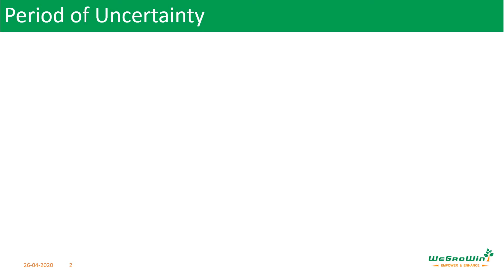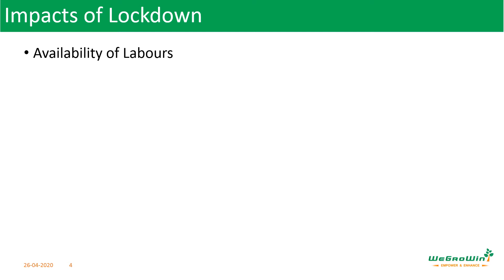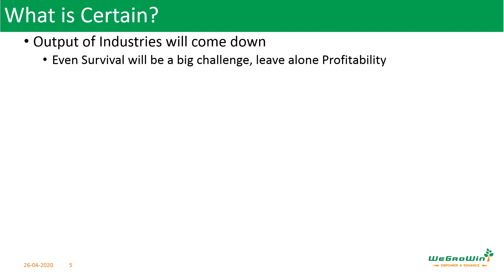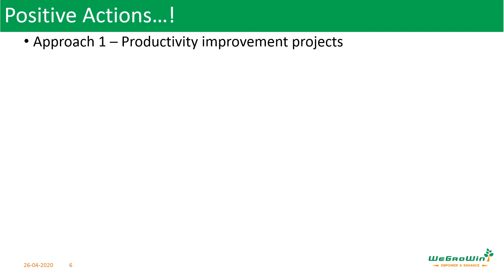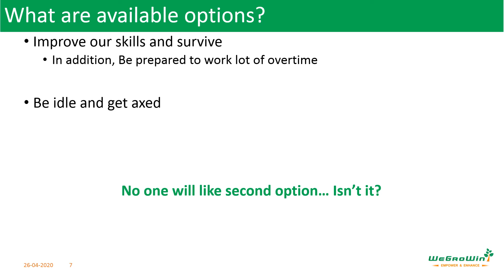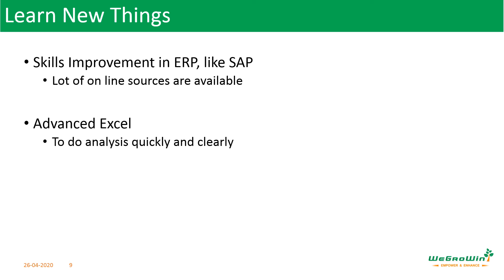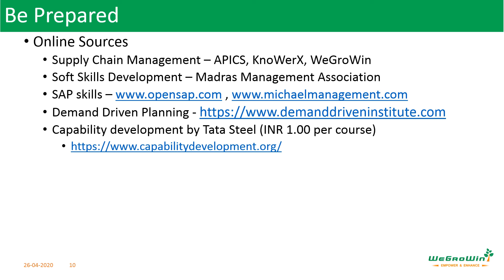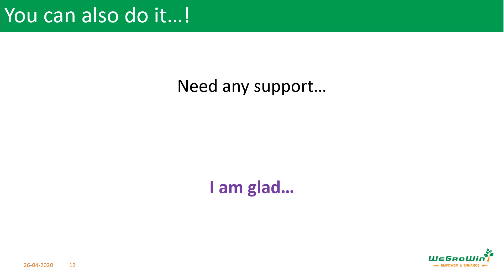Critical Period to Hone Your Skills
It is critical period to hone our skills. Why?
Let me share my views… Welcome you to this discussion…